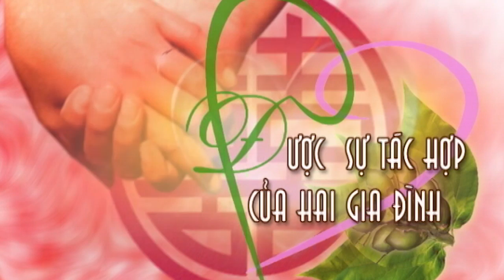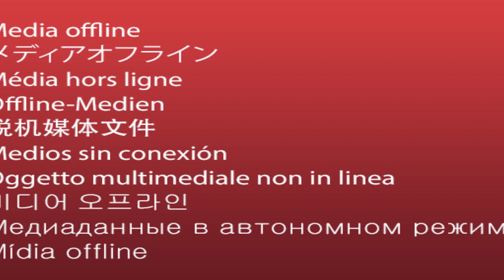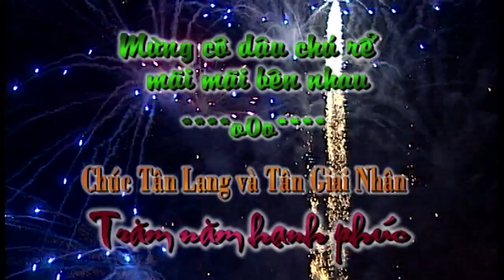2 CƯỚI HIẾU & HƯỜNG YÊN MỸ HƯNG YÊN 2 OK